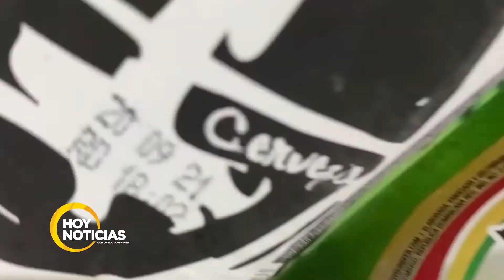Rosanna Marichal explica como grandes marcas dominicanas pasan a control de extranjeros